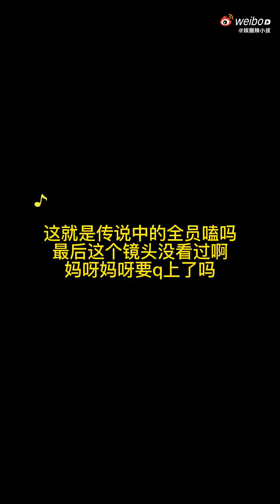哈哈哈哈難道你們天天拜把子嗎🦁🐰